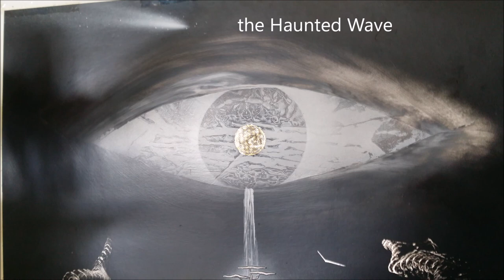the Haunted Wave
- Music for Brain and Soul